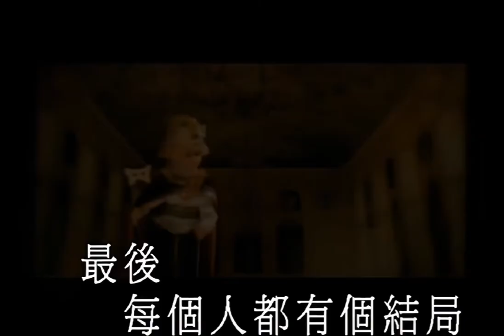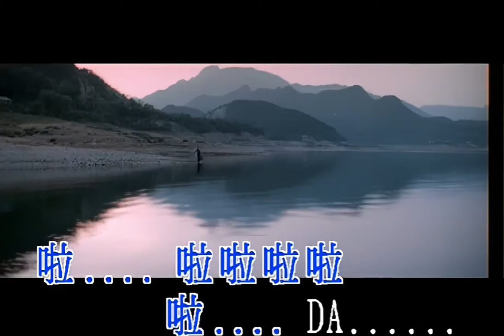王菲 Faye Wong -《寒武紀》(Official Music Video) [HD]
Music video by Faye Wong performing Han Wu Ji (The Cambrian Age). (C) 2000 Faye's Music Ltd.